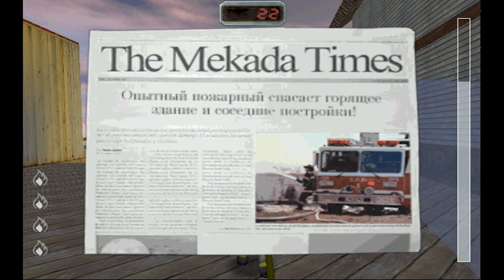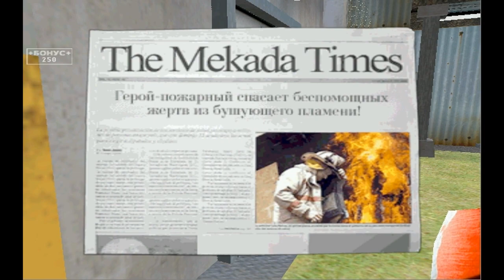FireFighting Game Gameplay and Commentary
This is the greatest firefighting of All Time